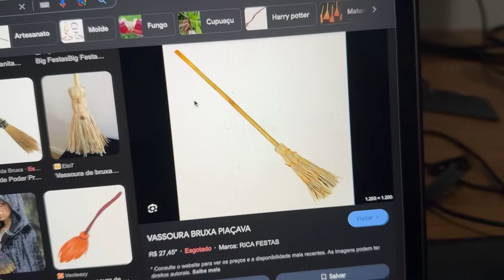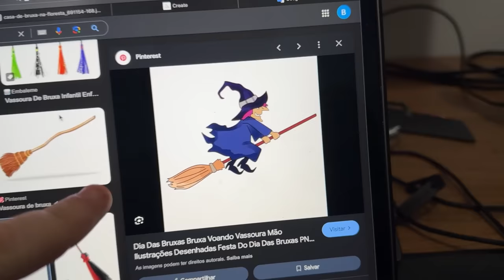INVADI A CASA DE UMA BRUXA E O PIOR ACONTECEU!